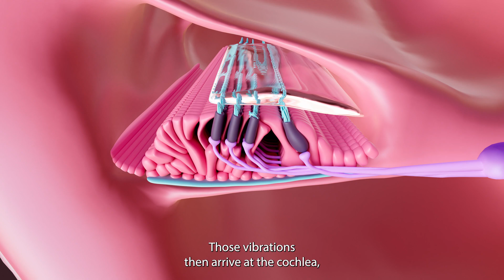What Causes Tinnitus (Ringing In The Ears) - Visual Illustration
This video was created in collaboration with Dr. Amy Sarow and GN Hearing. The animation visualizes the connection between hearing loss and tinnitus inside the ear. Read more about this project and view other videos here: